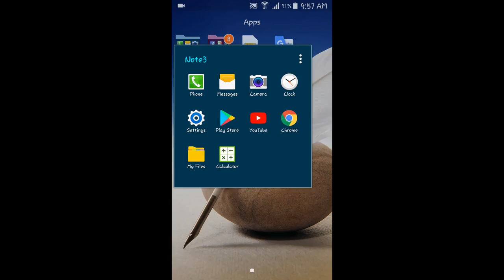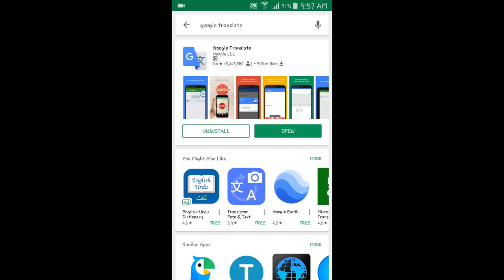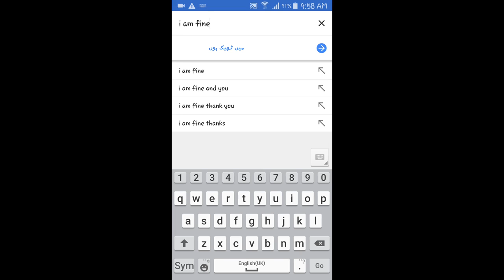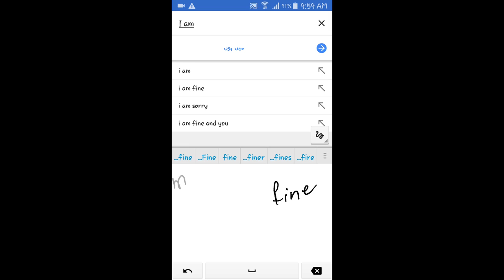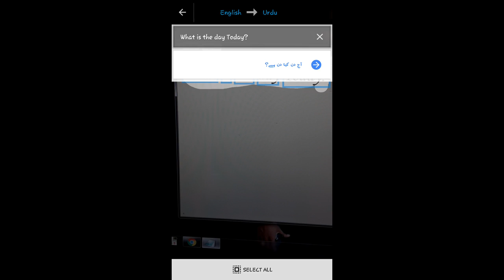How To Translate English To Urdu Offline | Best Way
Assalam-O-Alaikum Friends!1

In This Video We Are Going To Guide You
How To Translate English To Urdu Offline
The Best Way For Translating In Any Language

You Can Also Translate Offline By Downloading Languages That You Use Frequently

How To Translate By Using Google Translate
Best Way Of Translating

Ab Ap Likhte Jaein Aur Ap ka Mobile Translate Karta Jaye ga.
Ab Ap Camera K Zariya Kisi B English sentence Ki Translation Kar skein gy.
Is Video Me Ap ko Tamam tareqo se Agah Kiya Gya Hai

No : 1 Offline English To Urdu Translator And Urdu To English 📥
How to translate from English to any languages |Best app for android |Offline Dictionary
How to Translate English to Urdu / Hindi Offline on Android